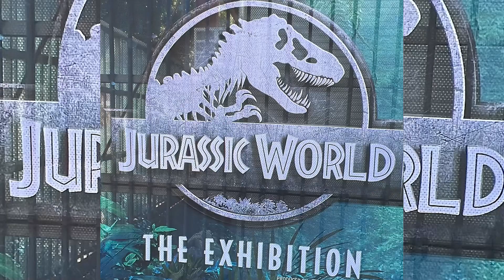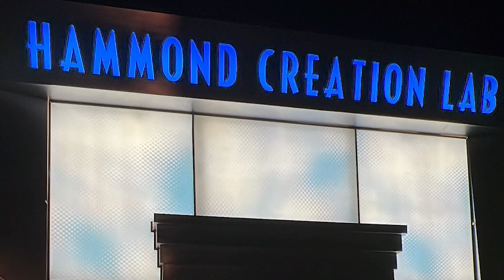Jurassic World Exhibition, Sydney Australia 2023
A must see exhibition. A big fan of Jurassic, it’s the kid in me I guess! All can enjoy this exhibition. An era we all curious about. Interesting day to cover it. Watch..